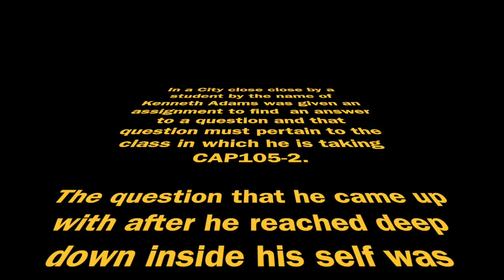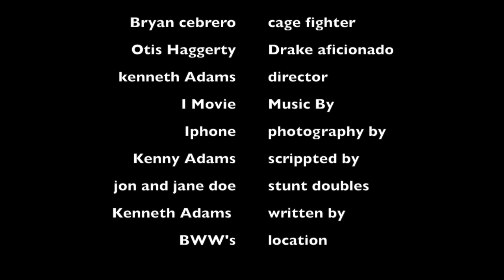final movie GVSU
This video is about how choose to buy to products